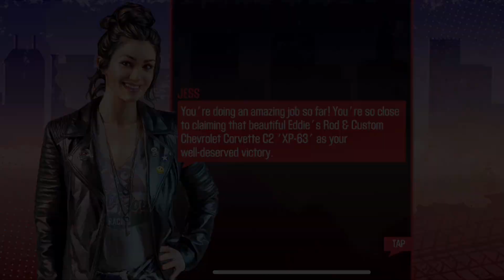Eddie’s Rod & Custom Corvette C2 ‘XP-63’ - Iowa Event with Tuning Guide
Winning the classy Eddie’s Rod and Custom Chevrolet Corvette C2 ‘XP-63’ in American Road Trip Master Builders Series Iowa Event final last race with tuning guide.
Cars used
- Chevrolet Corvette Z06
- Chevrolet Corvette ZR1 Hobbs and Shaw
Fun and thrill filled event for rare, fast and classic car lovers and win amazing prizes.
CSR2 Racing.